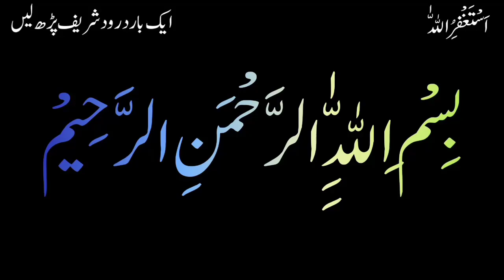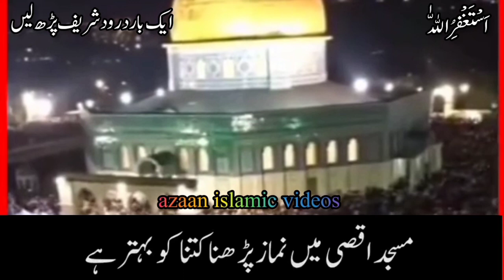Masjid Aqsa🕋 |Azaan islamic videos | مسجد اقصیٰ اور شب معراج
We bring knowledge, most amazing islamic videos,emotional videos and much more

  Islamic video
   emotional islamic videos
Islamic histroy
Life in islam
Muslim's life
 urdu islamic channel
motivational video islamic urdu
best azan video
sunni islamic knowledge
viral islamic channe
islamic video hadees
masjid aqsa
masjid aqsa history in urdu
masjid aqsa today news
masjid aqsa naat
masjid aqsa history
masjid aqsa ki video
masjid aqsa news
masjid aqsa video
masjid aqsa ki naat
masjid aqsa ki history
al-aqsa mosque live
masjid al-aqsa live today
al-aqsa mosque inside view
dome of the rock
masjid aqsa and israel
masjid aqsa israel attack
masjid aqsa aur israel
masjid aqsa israel hamla
masjid aqsa israel mein
masjid aqsa vs israel
masjid aqsa me israel ka ham
masjid aqsa israel news
masjid aqsa israel ka